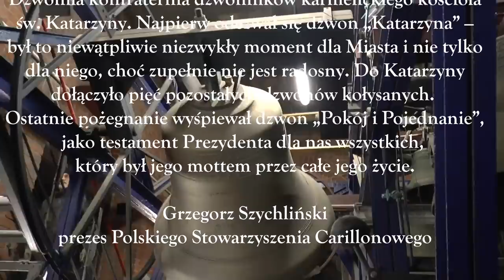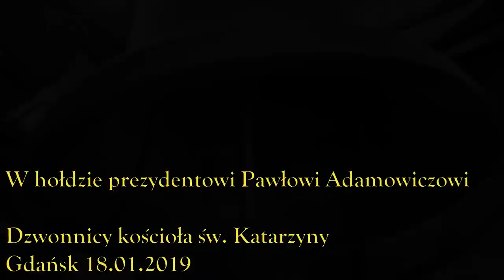Gdańsk - dzwony kościoła św. Katarzyny żegnają prezydenta Pawła Adamowicza | 18.01.2019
Największe dzwony:
IMIĘ MOJE KATARZYNA
(Ton B;  średnica 1708 mm;  masa 2835 kg)

POKÓJ I POJEDNANIE
(PAX ET RECONCILATIO / FRIEDEN UND VERSÖNUNG)
(Ton c;  średnica 1564 mm;  masa 2490 kg)

Zdjęcie z czołówki: Magdalena Koźbiał